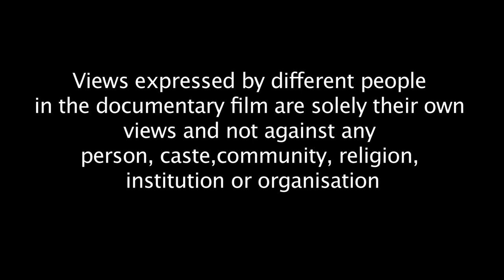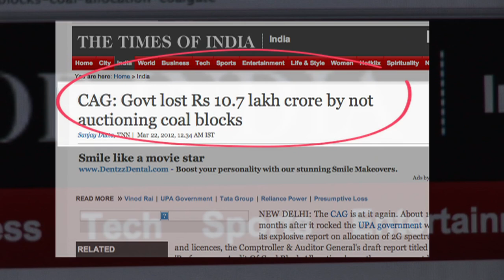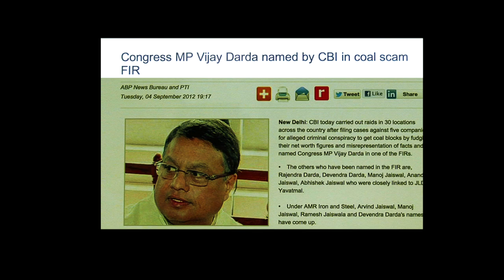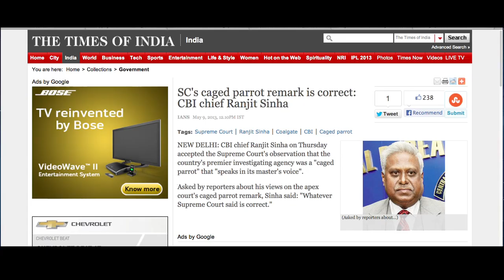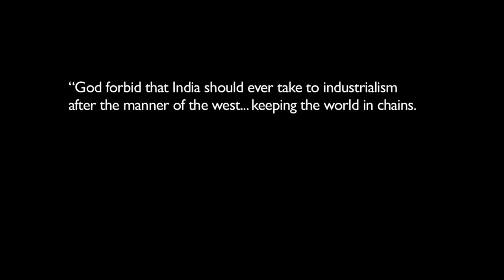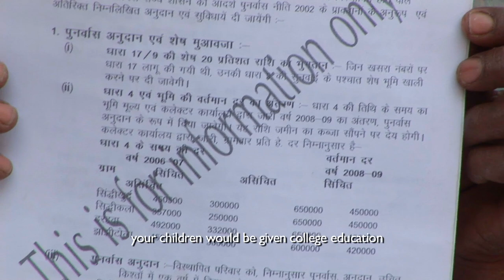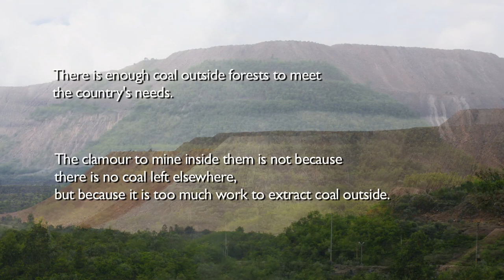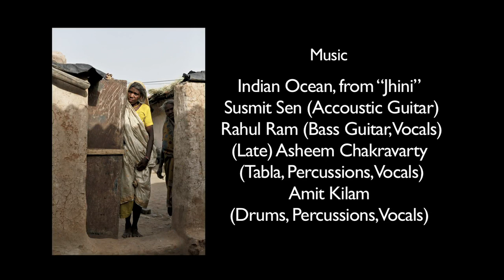Coal Curse: A film on the political economy of coal in India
Coal Curse, a film by Paranjoy Guha Thakurta, supported by Greenpeace, takes you on a journey to the land of dirty coal and the trials and tribulations of the people working in the coal mines. The documentary explores the political economy of coal in contemporary India with the situation in Singrauli as a case study. It highlights the scandal, popularly called Coalgate, and the consequences of coal mining in the Singrauli region in central India. It raises questions as to whether extraction of coal is the best answer to secure India's energy needs.